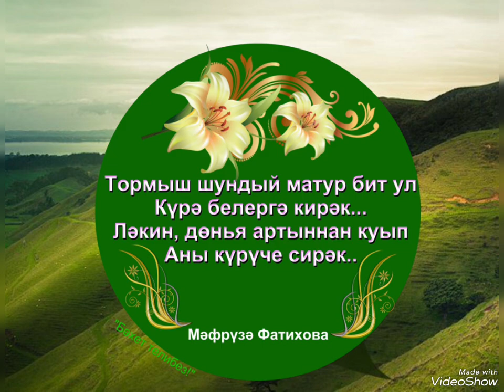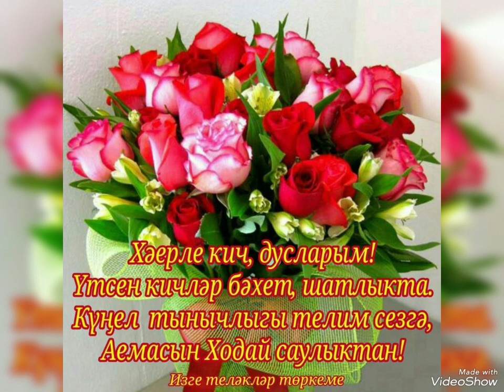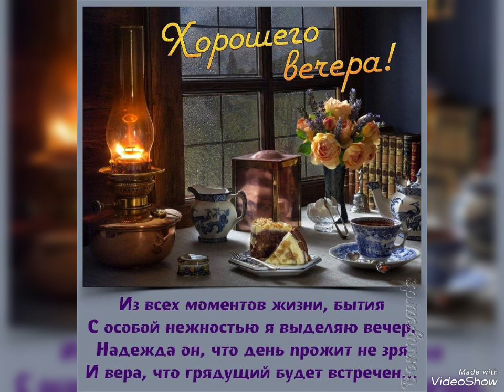Көтәм әле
Роза Якупова (Хәерле кич)